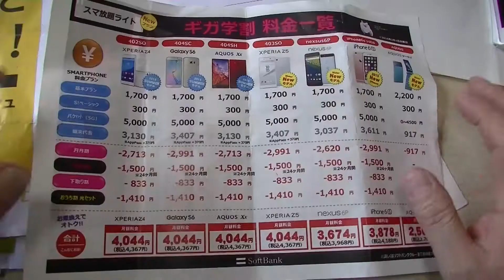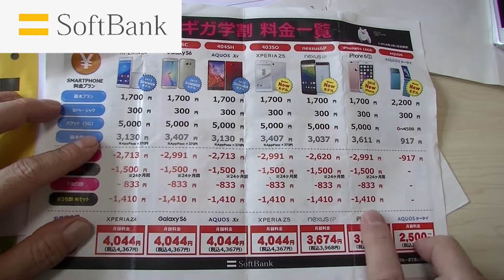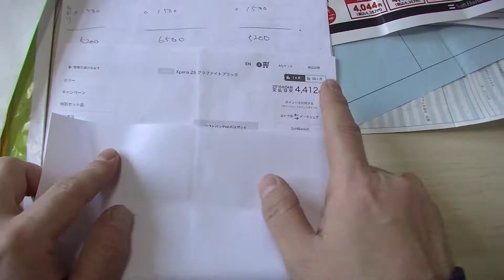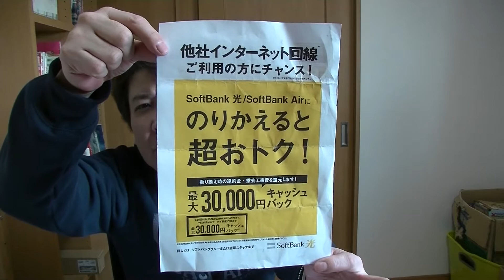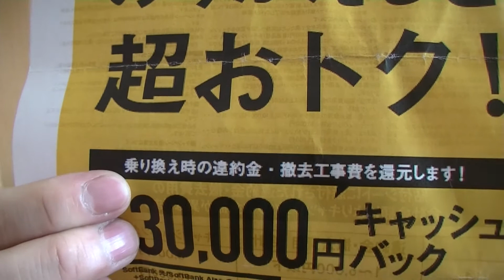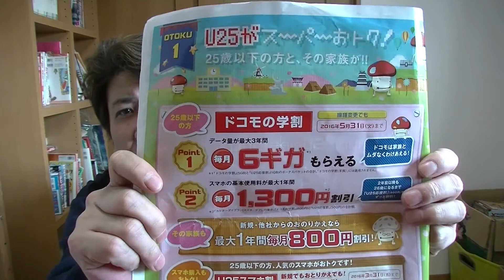いまどきの乗り換え方法!! ギガ学割もソフトバンク光キャッシュバックもそれってお得なの？ 実質0円廃止で契約!? 失敗談!!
今回はキャンペーンに見放され、最悪な状況で契約しちゃいました。
失敗談を皆さんに紹介しますので参考にしてください。

キャンペーンを利用して乗り換えを達成すべくショップを8社回りました。
結局、auからsoftbankへ乗り換えしました。

総務省のお達しで実質0円、一括0円、基本料金0円廃止。
そんな最悪の状況下での契約。

ギガ学割もソフトバンク光キャッシュバックもそれってお得なの？
冷静に考えれば、当たり前じゃん!!

3月になって
「学生も家族も！ギガ学割」基本料金最大3年0円 or 学生200GB!開始！
やっぱり、始まったじゃん！

★iphone5s 月額1,753円 いまどきの乗り換え方法 !! キャッシュバックなんていらない!!

★0.01mmの誤差を許さない!! アルミニウムバンパーケース DECASE for Xperia Z5 デケース!! 最高峰の低電波干渉率を実現!!

★スマホリング対決!！ バンカーリング VS アイリング 比べてみた! i&PLUS BUNKER RING Essentials VS AAUXX iRing 正規品